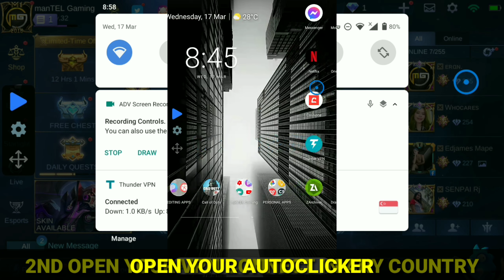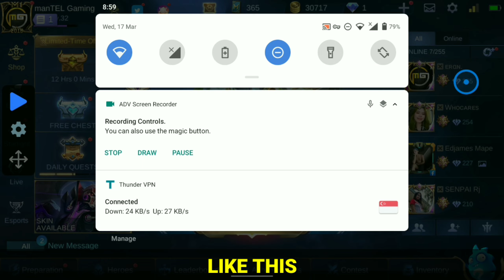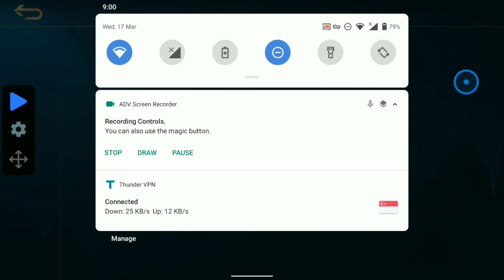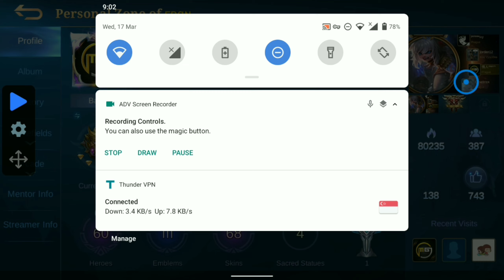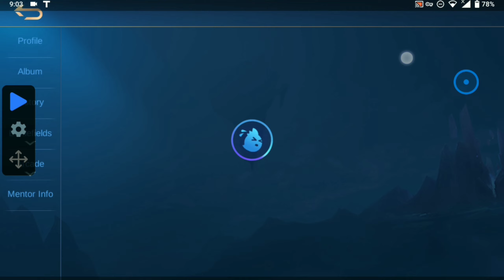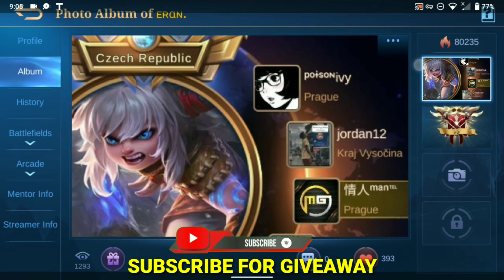NEW BUG MOBILE LEGENDS UNLIMITED CHARISMA MUST WATCH